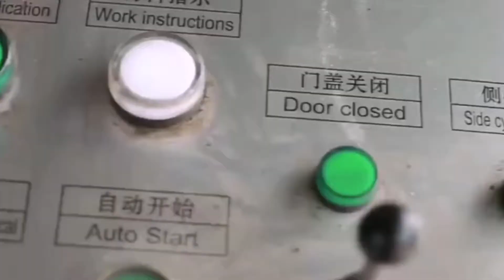Aluminum Scrap Baler Cooper Wire Hydraulic Press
1.Fully automatic waste cardboard box/OCC/ONP baling press machine,
2.Vertical carton box baling machine, plastic pet bottles compress machine.
3.Metal scrap baling press machine, steel wire compress baler machine.
4.Aluminum chips/shavings briquetting press machine, copper turnings/swarfs briquetting press machine.
5.Wood shavings bagging press baler machine, silage bagging baling machine.
6.Wiping rags bagging press baler machine, waste clothes/second hand clothing/old clothes baling machine.
7.Plastic lumps/pipes shredder machine, plastic scrap blue shredder machine.
8.Metal scrap shredder machine, double shaft shredder machine, wood pallet shredder machine.
9.Plastic lumps granulator machine, plastic barrels crusher machine.
10.Hydraulic shear machine for heavy metal scrap, copper cable wire shear machine.